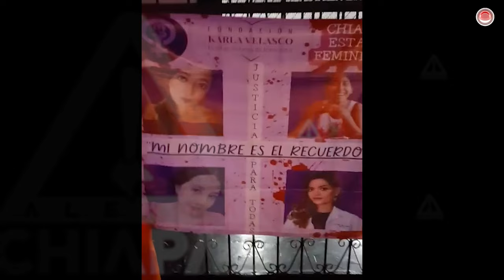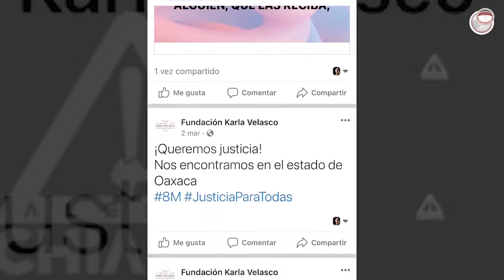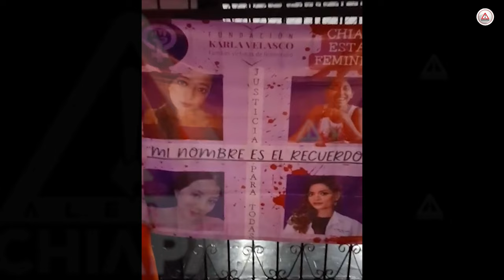Maricruz Velasco; mataron a su hija y la dejaron sin sueños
Quería verla siendo abogada, viajando y comprando un automóvil; le quitaron la vida en Chiapas, las condiciones no terminan de aclararse.